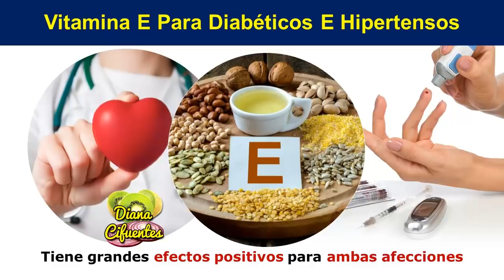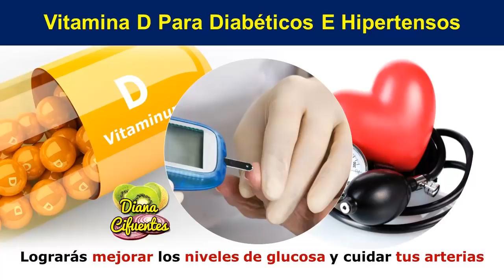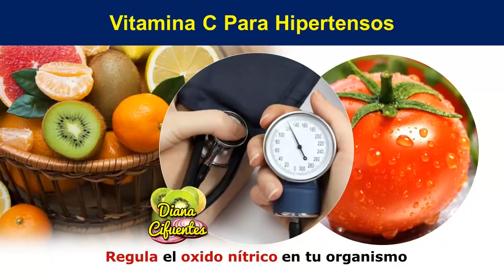Vitaminas Para Diabéticos Tipo 2 E Hipertensos ¿Que Vitaminas Son Para Un Paciente Diabético?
La diabetes es un padecimiento que suele ser complicado y difícil de sobrellevar cuando no se tiene la información necesaria para un correcto control de esta, por esta razón es necesario conocer diversas soluciones y alternativas aunado al tratamiento que se está llevando.

Por esta razón hoy te presento una opción para poder establecer tus niveles adecuados de azúcar en la sangre y de esta forma lleves un estilo de vida más equilibrado y saludable.

Te invito amablemente a ver el siguiente video sobre vitaminas para diabéticos tipo 2 e hipertensos.